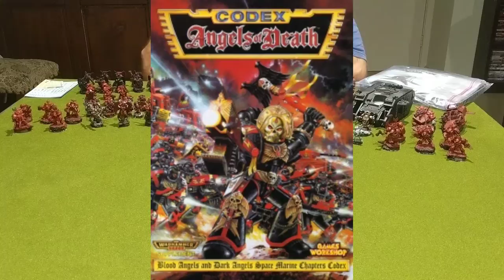Return to 40k blog 2: Sorting the old models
Going through my room of shame and working out what i have the basis for the blood angels army!